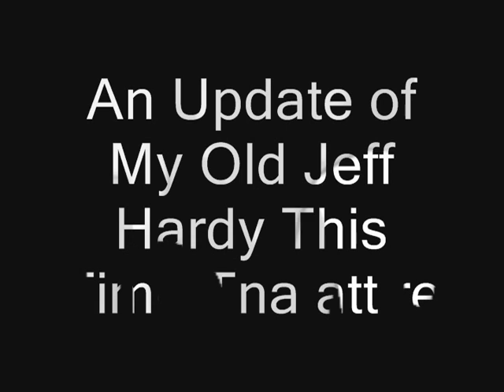jeff hardy Svr09 Tna (preview)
Songs by Peroxwhygen
00:00-00:10 Modest
00:11-01:02 Old Grow